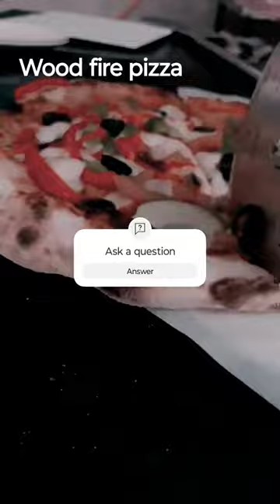fresh wood fire pizza II fresh dough tasty pizza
🍕 Dive into the delectable world of fresh wood-fired pizza and fresh hand made dough and loaded veg pizza on my new YouTube channel! 🔥 From crafting the perfect dough to savoring each bite of a mouthwatering pizza.

join me on this culinary journey that promises to tickle your taste buds and ignite your senses. 🌟 As I embark on my YouTube adventure, your support means the world!

🚀 Don't keep this flavor explosion to yourself – share the love, share the pizza, and let's make this community sizzle together! 💫 Your subscription fuels my creativity, and trust me, I've got some mind-blowing ideas coming your way. 🎉👨‍🍳

please share your ideas on how I can do it much better i would require your expertise and suggestions.
I have zero knowledge in social media. I am learning please be with me and help me.

good year 💐 😊